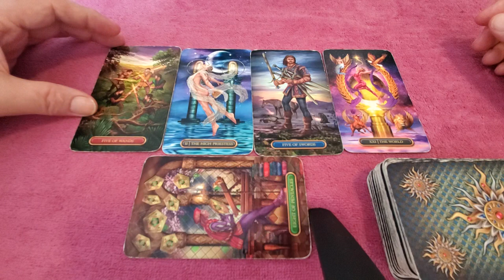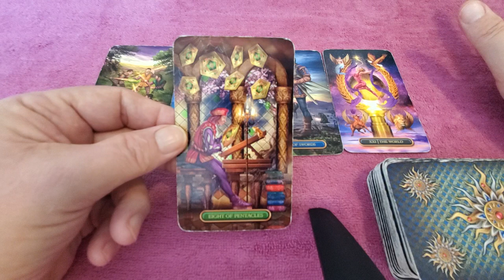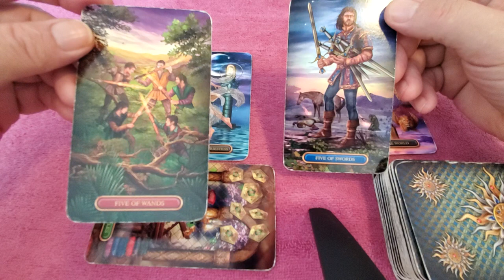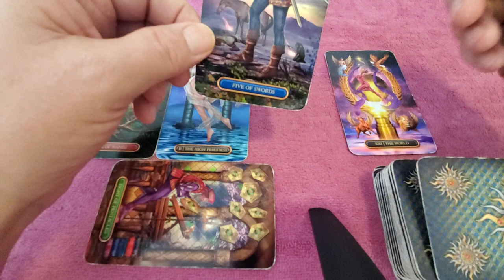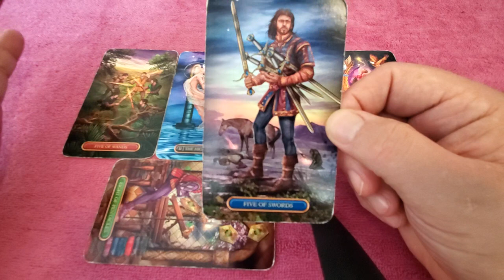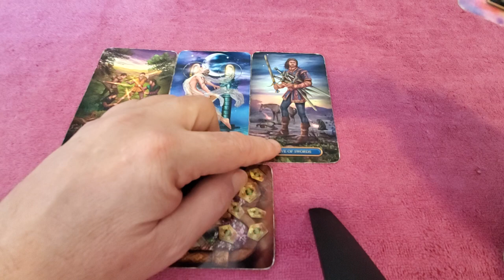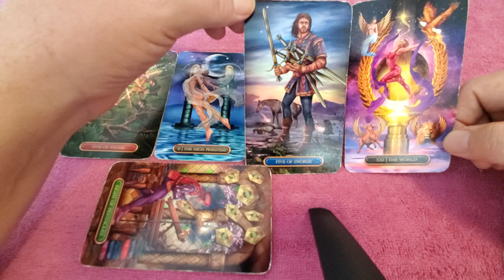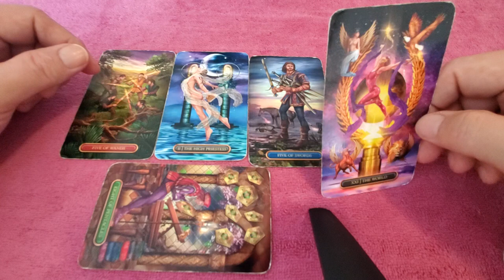Nurses Only Career Tarot Message Mid December 2021: Leveling Up Now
Tarot Nurses Collective Only Career Read for Mid December 2021 for whoever resonates